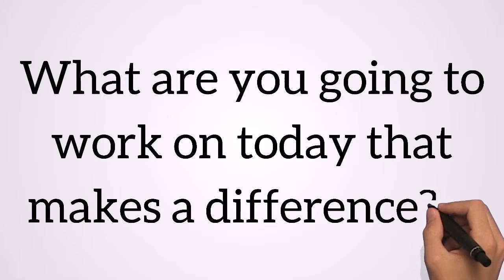MAX Animated Thought 10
Personal motivation and personal hygiene what do they have in common?